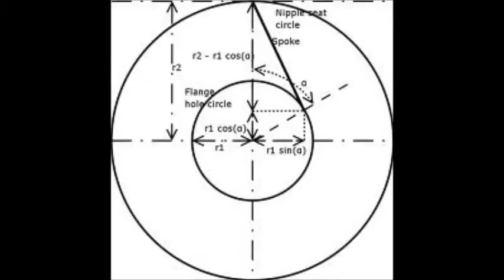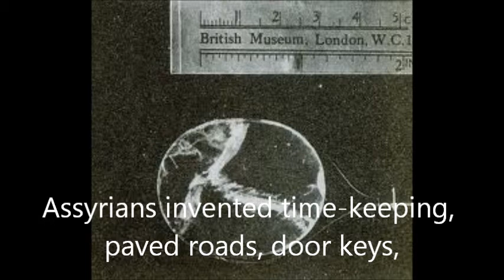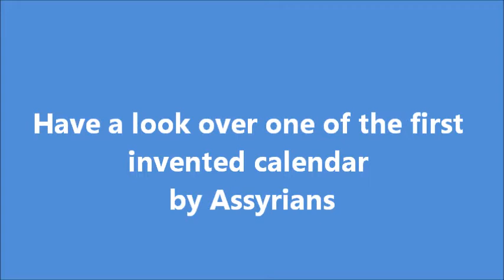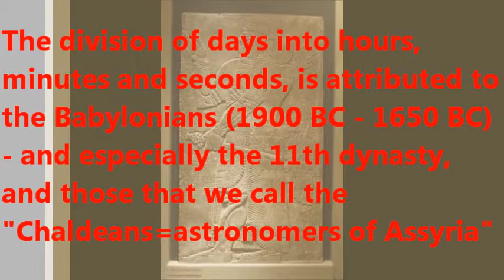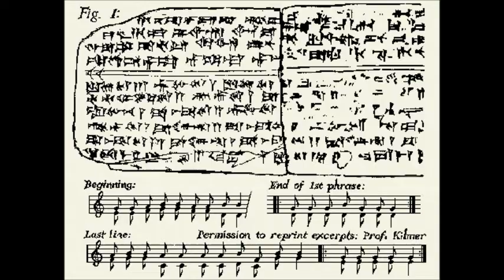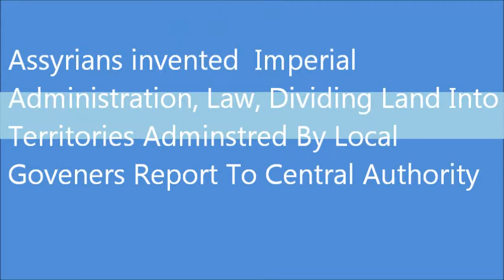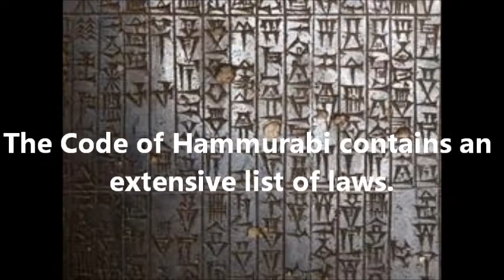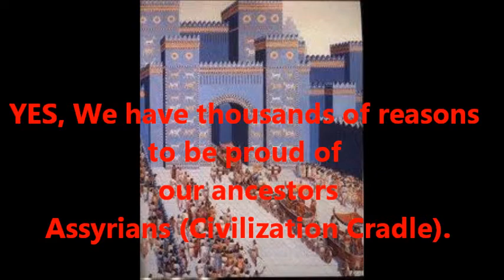Assyrians History Chapter 2, Film by George Chanko..wmv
Assyrians History Chapter 2, Film by George Chanko